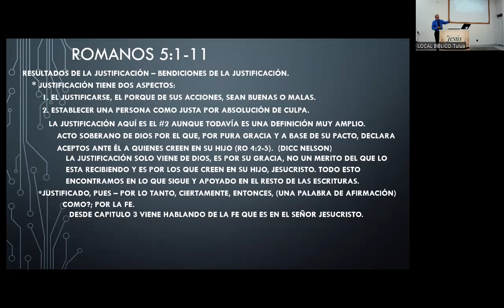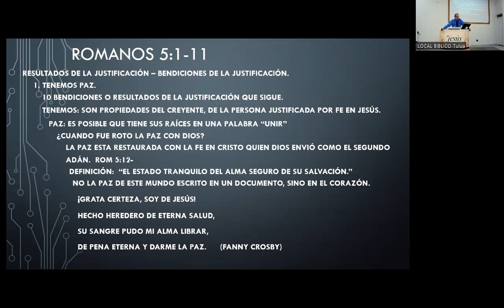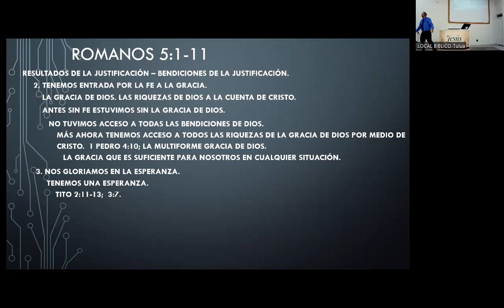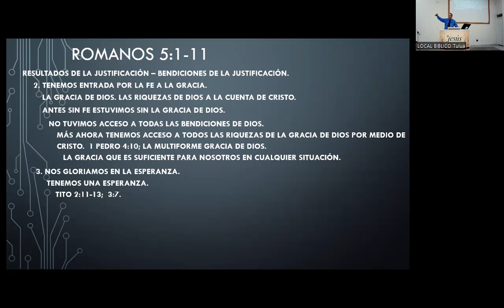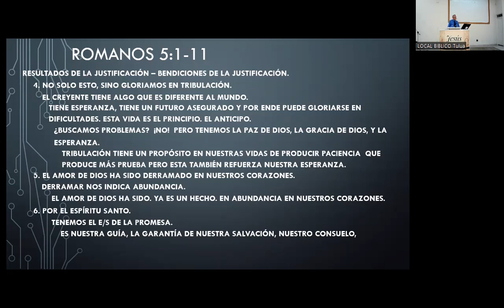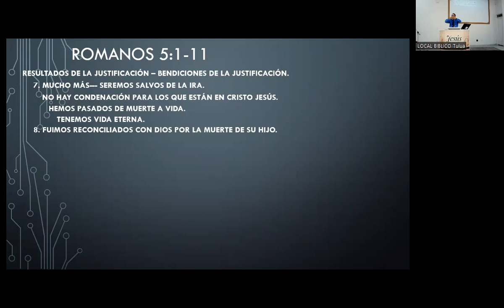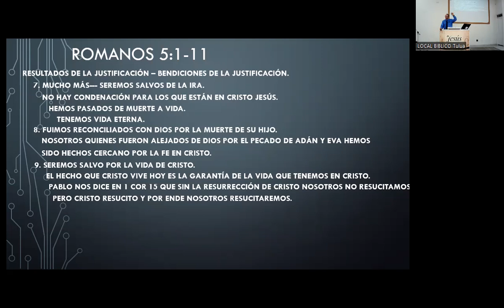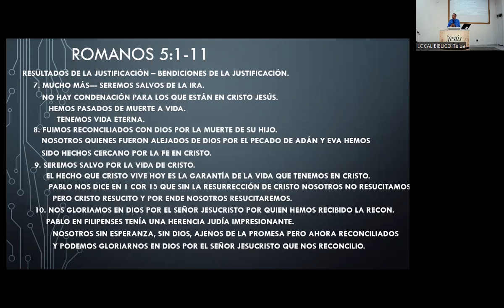LAS BENDICIONES DE LA JUSTIFICACION-ROM 5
HNO. BYRON JOHANNESEN. 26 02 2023
(ESTUDIO BIBLICO)